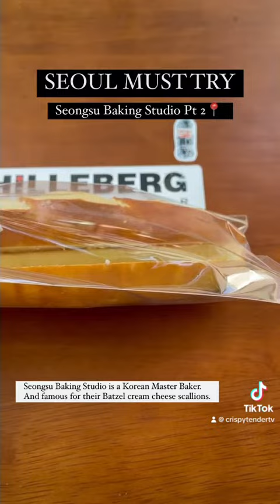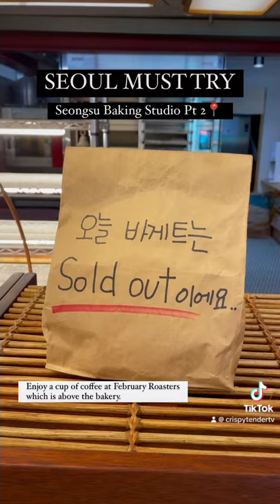Seongsu Baking Studio - SEOUL MUST TRY - next to Seoul Forest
Seongsu Baking Studio Part 2 📍 SEOUL MUST TRY.
Famous for the Batzel, which is a combo of Bagel and Pretzel.

What would you choose for brunch?
1. Pretzel Butter
2. Ba tzel (Bagel Pretzel) with Cream Cheese Scallions
3. Kouign-Amann